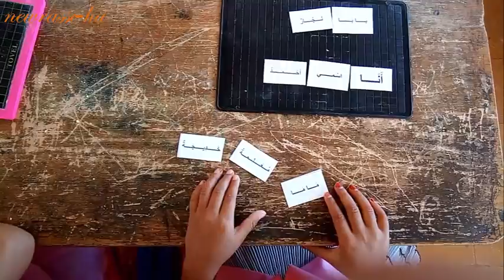حصة القراءة 👆 أثبت السنة الاولى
فيديو خاص باستثمار المكتسبات للسنة الاولى ابتدائي لوحدة احمد يرحب بكم
التلميذة : ليندة
الاستاذ فتحي محمد